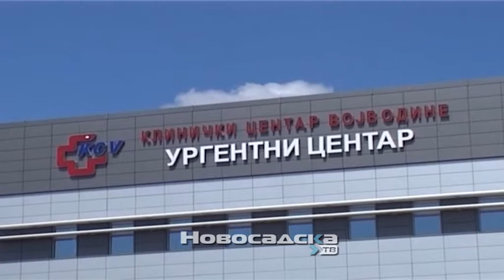KCV imunolog dr Preveden